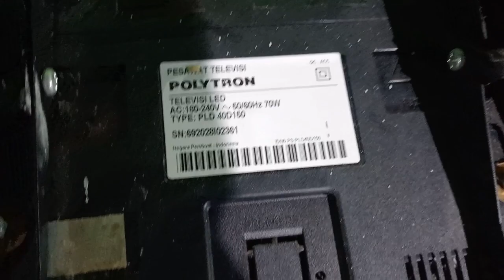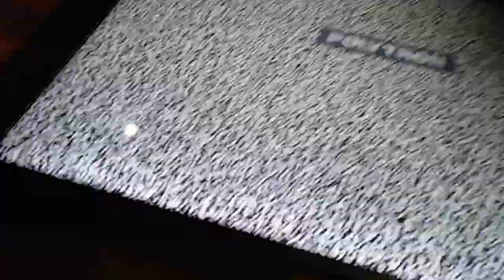Polytron PLD 40D150 tidak ada gambar